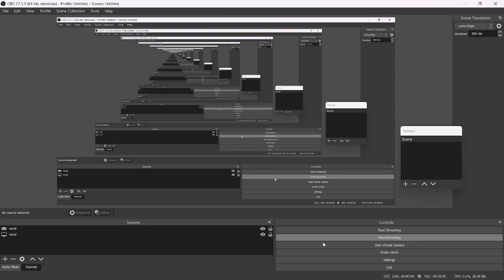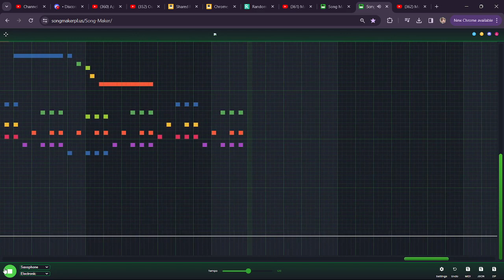Sherbet Land Mario Kart On Chrome Music Lab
I need ideas so give me some if you want to see more songs